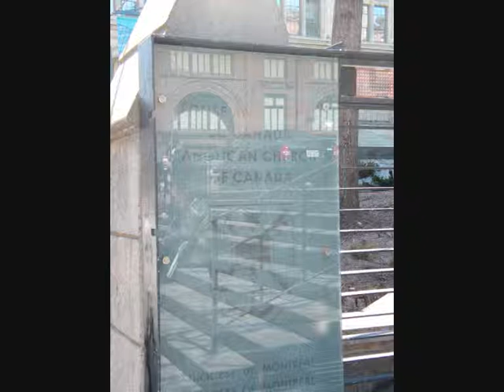Spacer po Montrealu